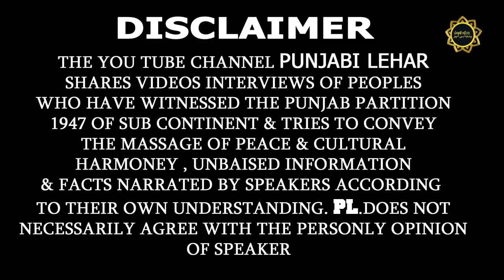Koi Menu Mera Pind Ghalib Kalan Vikha Do ! Jagraon Ludhiana TO 214 Layallpur! Punjab Partition Story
Galib Kalan is a village in Jagraon in Ludhiana district of Punjab State, India. It is located 23 kilometres (14 mi) from Moga, 39 kilometres (24 mi) from Nakodar, 47 kilometres (29 mi) from district headquarter Ludhiana and 155 kilometres (96 mi) from state capital Chandigarh. The village is administrated by Sarpanch an elected representative of the village.
We create this channel for those who like punjabi culture Historical Places , Sikh History in pakistan , gurughar in pakistan, punjab partition stories , Punjabi Sports and punjabi games just like , kabaddi ,